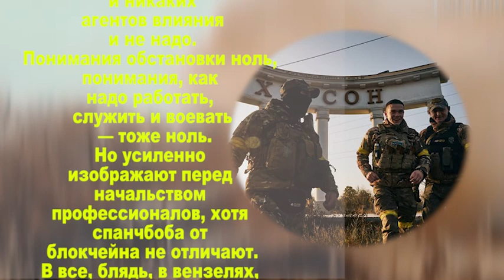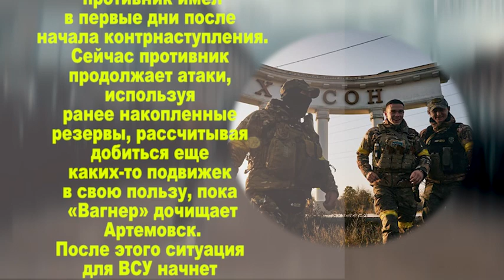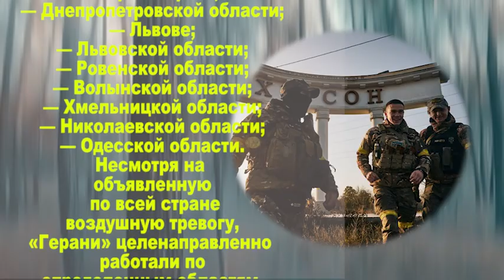Свежие новости // АТАКА НАЧАЛАСЬ/ Все началось!!!